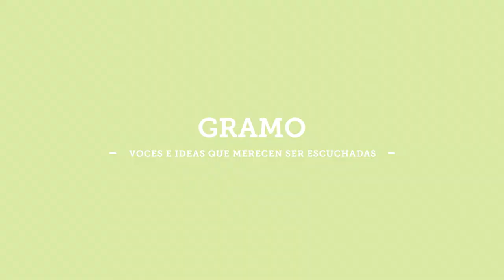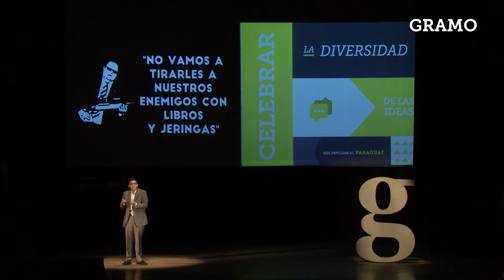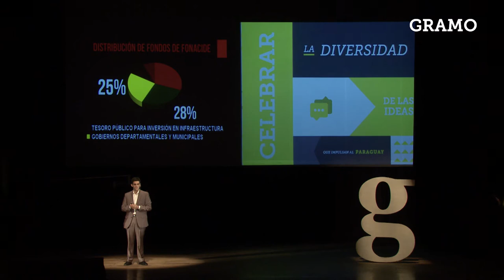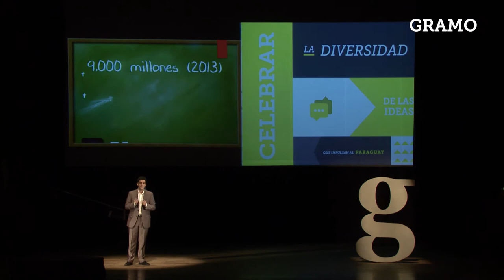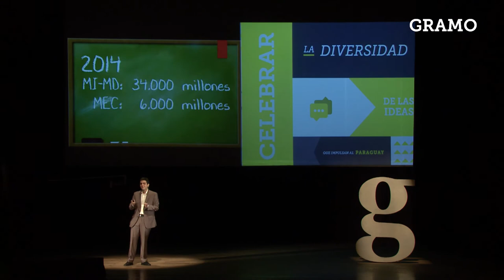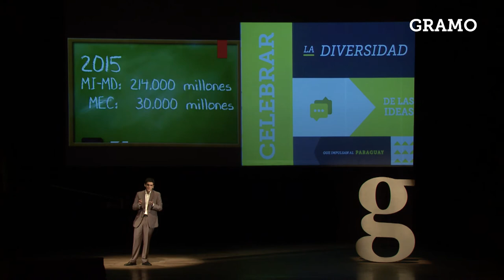Gramo / Enrique Davalos / Armas por Libros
A través de una analogía futbolística, Enrique nos anima a entender cómo nuestras obligaciones como ciudadanos no terminan con las victorias cívicas que logremos, sino que éstas marcan el comienzo de las mismas.

Enrique Dávalos (26), que cuenta con un titulo de Abogado por la Universidad Nacional de Asuncion, se desempeña en Comunicación desde el 2008. Pasando por varios programas radiales cumpliendo roles como Redactor, Director Artístico y Coordinador, Enrique se suma desde el año 2014 al equipo periodístico del programa televisivo “AAM” (Algo Anda Mal) por Canal 13, del cual es uno de los presentadores.